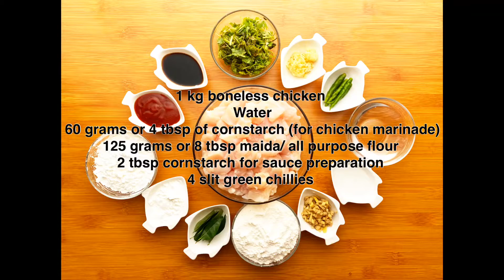Easy and tasty chicken65 | Hyderabadi chicken 65 | chicken 65 restaurant style | telugu | చికెన్ 65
To make this, you will need:

1. One kilo boneless chicken
2. Water
3. 60 grams or 4 tbsp of cornstarch  for chicken marinade
4. 125 grams or 8 tbsp of maida or all purpose flour
5. 2 tbsp cornstarch for sauce preparation
6. 4 slit green chillies
7. Salt
8. 1/2 tsp pepper powder
9. 2 tsp chilli powder
10. 2 tbsp soy sauce
11. 15 grams or 1 and a half tbsp chopped ginger
12. Ten curry leaves
13. 2 tbsp ketchup
14. 1/4 tsp liquid red colour or powder (optional)
15. Oil
16. Handful of cilantro
17. 8-10 garlic pods or 1 tbsp chopped garlic

Process:

1. In a bowl, add one kg chicken, add 125 grams of all purpose flour, 60 grams of cornstarch, 2 tbsp oil, salt and 1/2 pepper powder and mix well.

2. Remove the chicken from the bowl and set aside. In the remaining flour, add 1/4 cup of water to make a batter. Add the chicken back into it and mix well. Set aside the chicken whilst you make the sauce.

3. To a bowl, add 2 tsp of chilli powder, 2 tbsp of soya sauce, 2 tbsp of cornflour, food colour and 1/2 cup of water. Mix and set aside.

4. In a wok, add oil and fry the chicken until it is crispy and cooked.

5. In the same wok, leave 2 tbsp of oil. Add 1 and a 1/2 tbsp of ginger, 8 to 10 chopped garlic, 10 curry leaves, 4 slit green chillies, handful of coriander, the prepared sauce and 2 tbsp of ketchup. Mix well and turn off the gas. Add the chicken and mix well. Once the chicken is nicely coated, the chicken65 is ready for relishing!